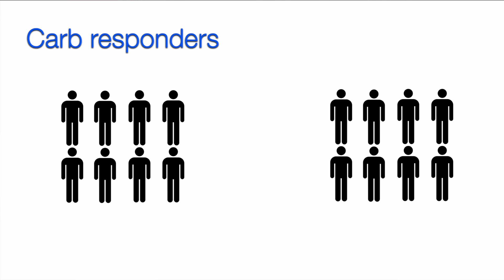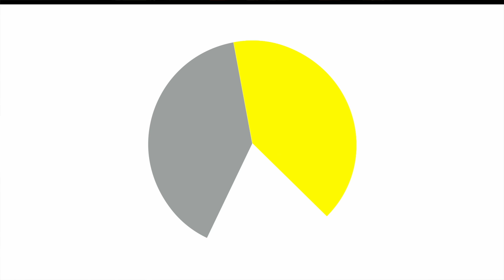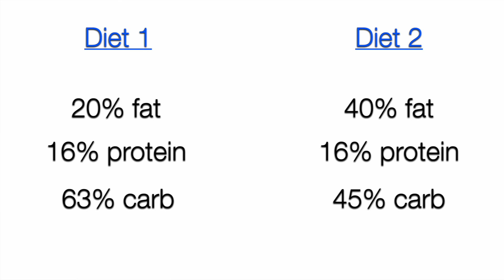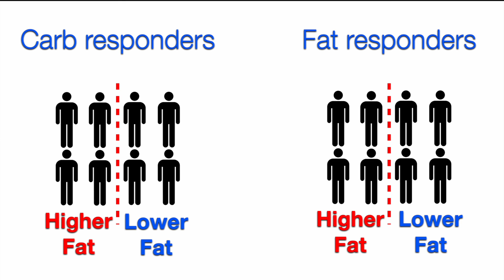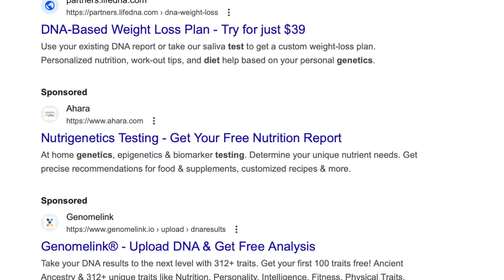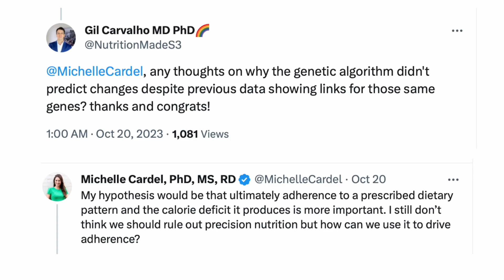Can your genes predict the best Diet for YOU?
Can our genetics predict our response to carbs and fat? A new study looks at Precision Nutrition and the effect of genetics on the response to dietary carbohydrate and fat.

0:00 Precision Nutrition
0:57 A new clinical trial
2:11 Genetic profiling
3:49 2 Diets
5:46 The results
7:26 Insulin & Insulin Resistance
8:30 Takeaways